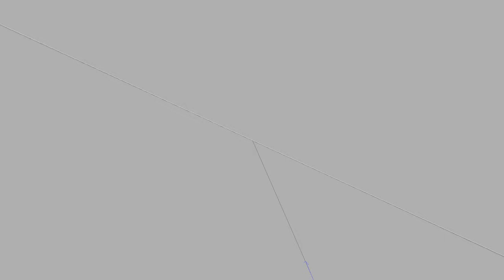Preview - BATIMA GAMER (slá :v)